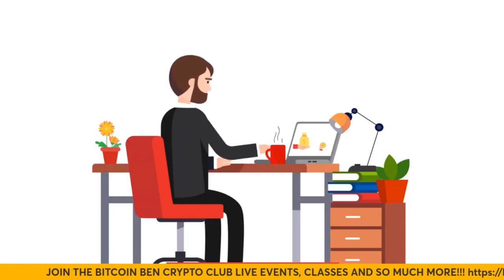TESLA AND ELON START TO INCLUDE BITCOIN IN EVERYTHING!! HERE WE GO FOLKS!! Edited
SUBSTACK CHANNEL

CALIX SOLUTIONS CRYPTO AND LIBERY LAPTOPS!!!
TELL PATRICK I SENT YA!!!

Create a account at Caleb and Brown, they are awesome!! Here's their link
CALEB AND BROWN LINK SAVE 30% ON EVERY BUY/SELL FEES

NEED HELP WITH YOUR CRYPTOS? GET PATRICK OR MYSELF, BITCOIN BEN'S HELP!! LIVE ONE ON ONE HELP FROM THE CALIX SOLUTIONS TEAM!! HERE ARE OUR LINKS!!

BECOME A TRADEMARK LICIENCED DEALER AT THE BITCOIN BEN SILVER COMPANY!! GET MORE INFORMATION ON OUR TELEGRAM CHANNEL